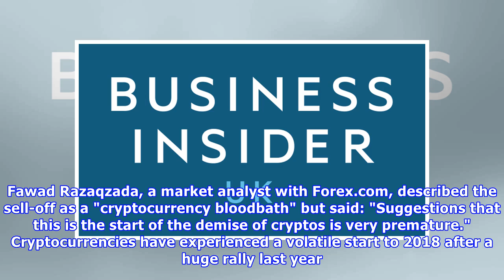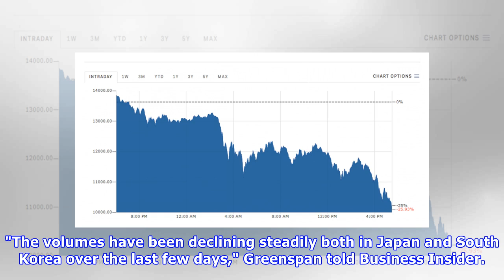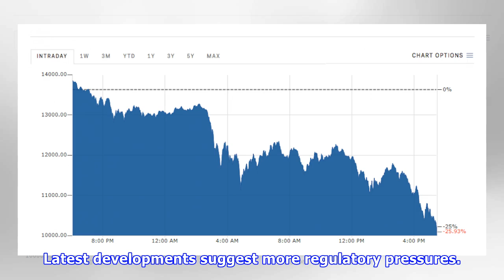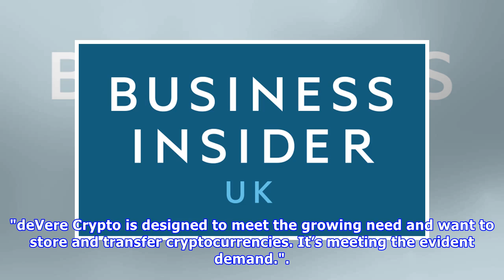Fox News - Bitcoin hanging 25% for under $11.000 in cryptocurrency ' bloodbath '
Markets Insider The 10 biggest cryptocurrencies by market capitalisation were falling massively on Tuesday. Declining Japanese and South Korean trading volumes have been blamed for spooking the market...